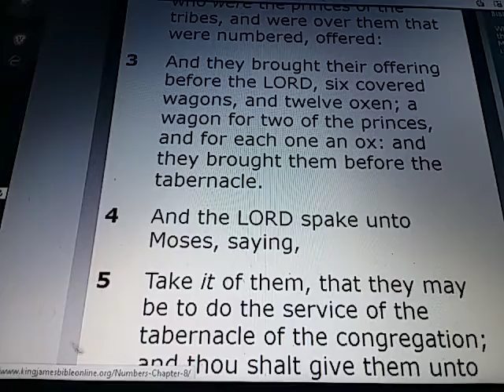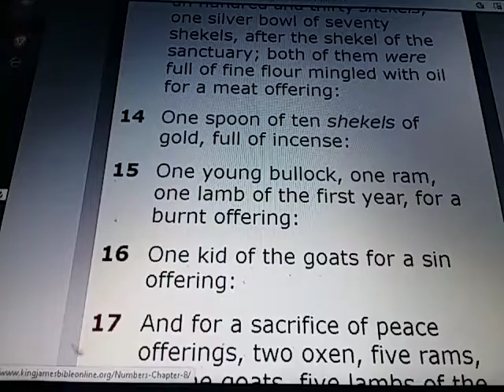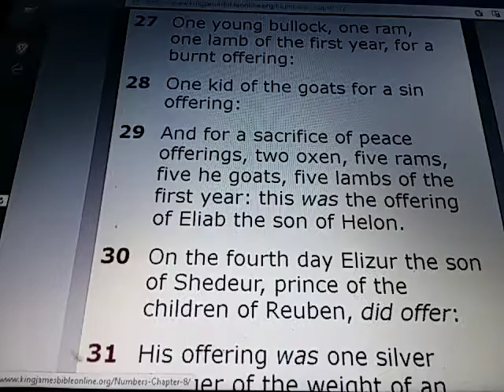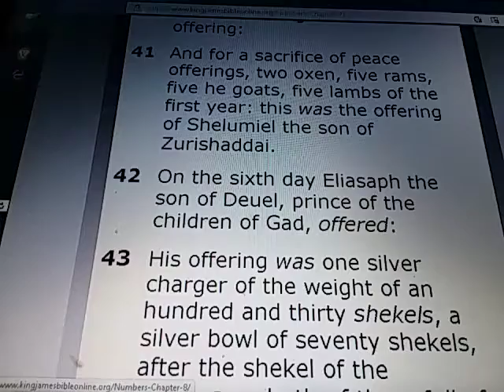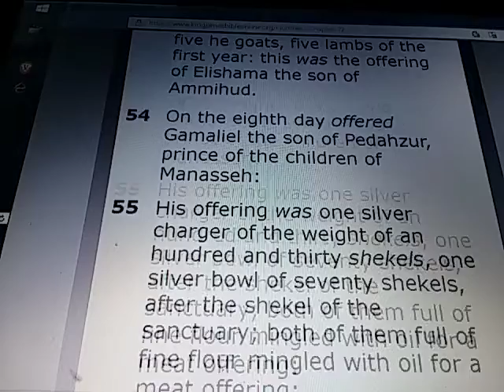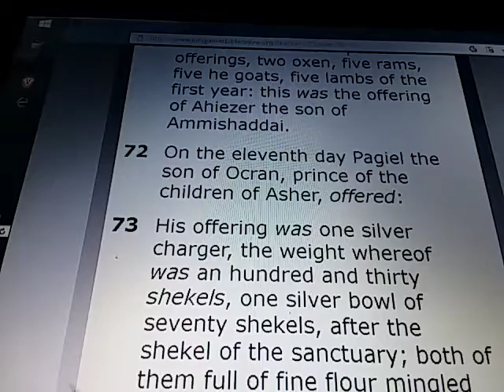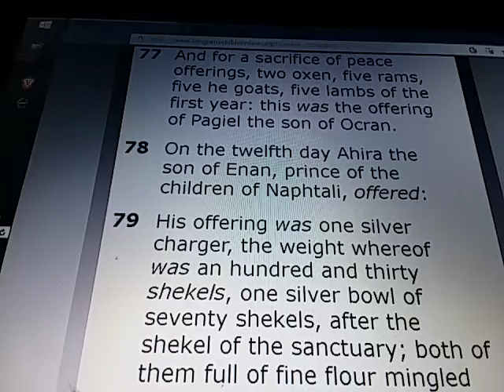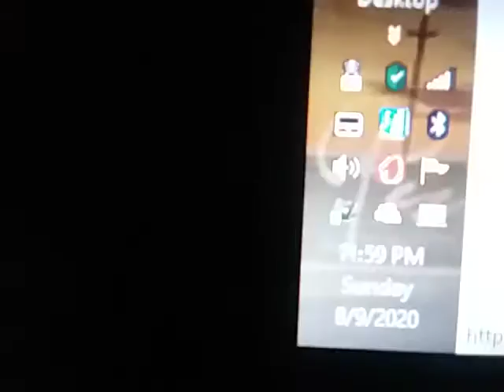NUMBERS Chapter 7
NUMBERS 7:

1) & it came to pass on the day that Moses had fully set up the tabernacle, & had anointed it, & sanctified it, & all the instruments thereof, both the altar & all the vessels thereof, & had anointed them, & sanctified them;

2) That the princes of Israel, heads of the house of their fathers, who were the princes of the tribes, 7 were over them that were numbered, offered:

3) & they brought their offering before the LORD, six covered wagons, & 12 oxen; a wagon for 2 of the princes, & for each one an ox: & they brought them before the tabernacle.

4) & the LORD spake unto Moses, saying,

5) Take it of them, that they may be to do the service of the tabernacle of the congregation; & thou shalt give them unto the Levites, to every man according to his service.

6) & Moses took the wagons & the oxen, & gave them unto the Levites.

7) Two wagons & four oxen he gave unto the sons of Gershon, according to their service:

8) & four wagons & eight oxen he gave unto the sons of Merari, according unto their service, under the hand of Ithamar the son of Aaron the priest.

9) But unto the sons of Kohath he gave none: because the service of the sanctuary belonging unto them was that they should bear upon their shoulders.

10) & the princes offered for dedicating of the altar in the day that it was anointed, even the princes offered their offering before the altar.

11) & the LORD said unto Moses, They shall offer their offering, each prince on his day, for the dedicating of the altar.

12) & he that offered his offering the first day was Nahshon the son of Amminadab, of the tribe of Judah:

13) & his offering was one silver charger, the weight thereof was an hundred & 30 shekels, one silver bowl of seventy shekels, after the shekel of the sanctuary; both of them were full of fine flour mingled with oil for a meat offering:

14) One spoon of ten shekels of gold, full of incense:

15) One young bullock, one ram, one lamb of the first year, for a burnt offering:

16) One kid of the goats for a sin offering:

17) & for a sacrifice of peace offerings, two oxen, five rams, five he goats, five lambs of the first year: this was the offering of Nahshon the son of Amminadab.

18) On the second day Nethaneel the son of Zuar, prince of Issachar, did offer:

19) He offered for his offering one silver charger, the weight whereof was an hundred & thirty shekels, one silver bowl of seventy shekels, after the shekel of the sanctuary; both of them full of fine flour mingled with oil for a meat offering:

20) One spoon of gold of ten shekels, full of incense:

21) One young bullock, one ram, one lamb of the first year, for a burnt offering:

22) One kid of the goats for a sin offering:

23) & for a sacrifice of peace offerings, two oxen, five rams, five he goats, five lambs of the first year: this was the offering of Nethaneel the son of Zuar.

24) On the third day Eliab the son of Helon, prince of the children of Zebulun, did offer:

25) His offering was one silver charger, the weight whereof was an hundred and thirty shekels, one silver bowl of seventy shekels, after the shekel of the sanctuary; both of them full of fine flour mingled with oil for a meat offering:

26) One golden spoon of ten shekels, full of incense:

27) One young bullock, one ram, one lamb of the first year, for a burnt offering:

28) One kid of the goats for a sin offering:

29) & for a sacrifice of peace offerings, two oxen, five rams, five he goats, five lambs of the first year: this was the offering of Eliab the son of Helon.

30) On the fourth day Elizur the son of Shedeur, prince of the children of Reuben, did offer:

31) His offering was one silver charger of the weight of an hundred & thirty shekels, one silver bowl of seventy shekels, after the shekel of the sanctuary; both of them full of fine flour mingled with oil for a meat offering:

32) One golden spoon of ten shekels, full of incense:

33) One young bullock, one ram, one lamb of the first year, for a burnt offering:

34) One kid of the goats for a sin offering:

35) & for a sacrifice of peace offerings, two oxen, five rams, five he goats, five lambs of the first year: this was the offering of Elizur the son of Shedeur.

36) On the fifth day Shelumiel the son of Zurishaddai, prince of the children of Simeon, did offer:

37) His offering was one silver charger, the weight whereof was an hundred & 30 shekels, one silver bowl of 70 shekels, after the shekel of the sanctuary; both of them full of fine flour mingled with oil for a meat offering:

38) One golden spoon of ten shekels, full of incense:

39) One young bullock, one ram, one lamb of the first year, for a burnt offering:

40) One kid of the goats for a sin offering:

41) & for a sacrifice of peace offerings, two oxen, five rams, five he goats, five lambs of the first year: this was the offering of Shelumiel the son of Zurishaddai.